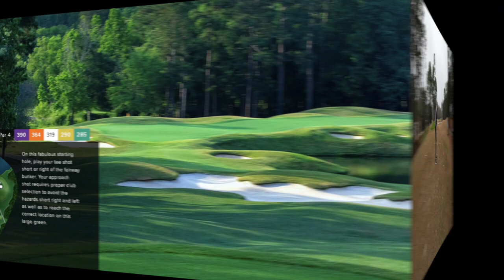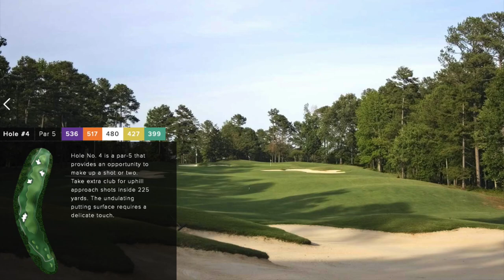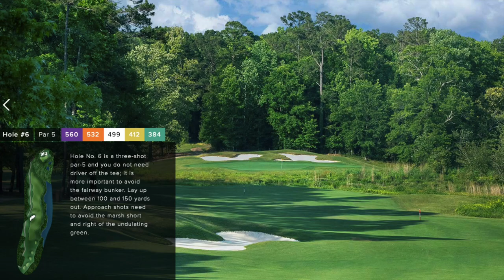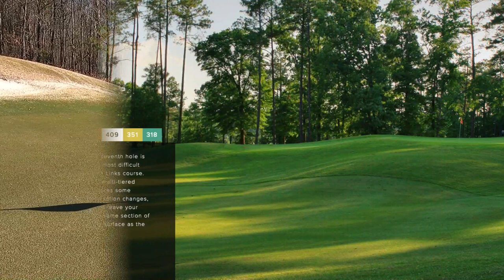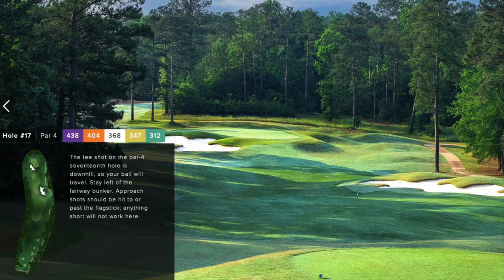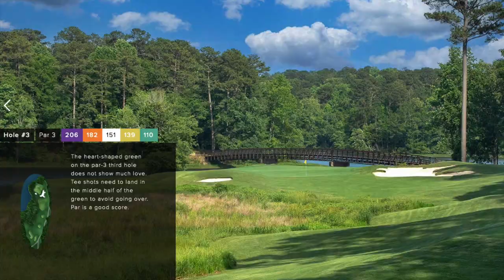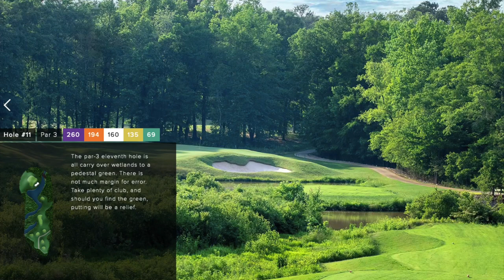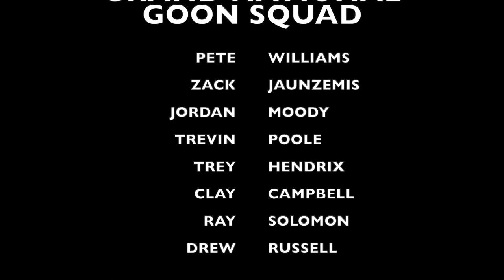Club Up Golf Plays Grand National Golf Course - Links and Lakes Courses - Opelika, AL - RTJ Trail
A group of mid to high handicappers knock the ball around the Links, Lakes and Short courses at Grand National GC.

A great stop on the Robert Trent Jones Trail, Grand National is the home golf course of Auburn University Golf. Offering two championship 18 hole courses and one of the greatest par 3 courses in the United States, Grand National is the ideal spot for a golf getaway.

Seven of my good buddies and I (the core of which will be called Club Up Golf from this video and beyond) started our long weekend with the front 9 on the Lakes course. The rain (monsoon) cut our round in half on the first day. After an overnight rain the course was still recovering on day 2, but we waded through 18 holes on the Links and another 18 on the Short course. Day 3 brought on gorgeous weather and 18 more holes on the still soggy Lakes course followed by another 18 on the short course in the afternoon. My favorite day and rounds by a mile. Day 4 was a struggle after the first 81 holes and some great nights at our house just off the 6th tee on the Lakes course and the local bars in Opelika/Auburn. We managed to grind out our last 18 holes on the Links course and head back to the Hoosier State.

*We don't claim to be good. Just fun.